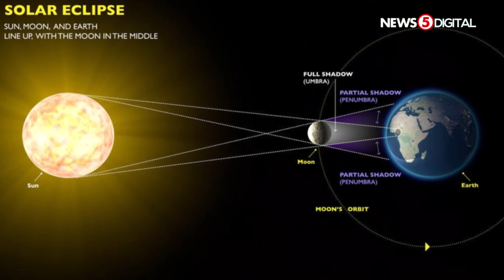Malas nga ba ang solar eclipse?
May malas nga bang hatid ang solareclipse sa ating mga buhay? Alamin 'yan kasama ang FengShui Master na si Master Hanz Cua at 'The Filipino Astrologer' na si Resti Santiago. News5 | via Arjie Mendoza